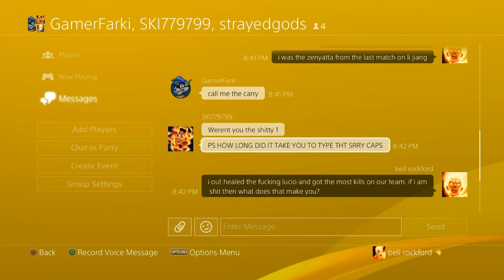The salties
SHAREfactory™